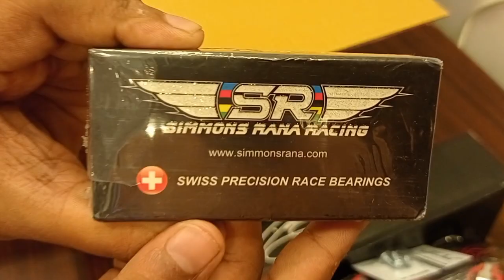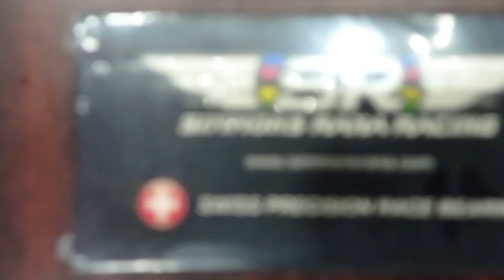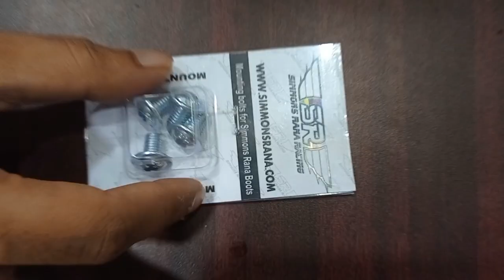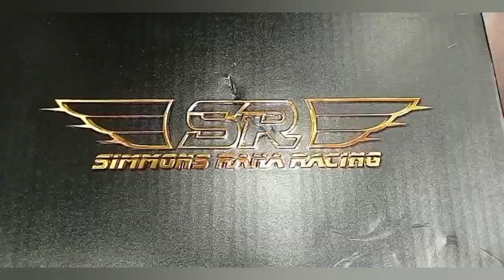How to assemble proffessional skates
Today's video is all about how to assemble the whole skate . The boot ,frame ,wheels,bearings are all assembled together to make a complete skate . The dash skate by simmons rana racing is the best skate for the skaters to begin with.